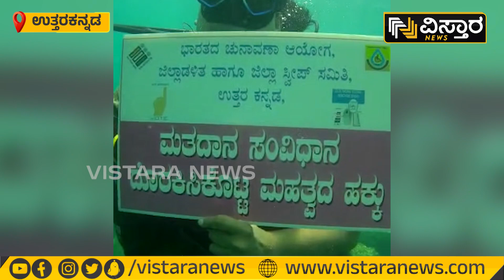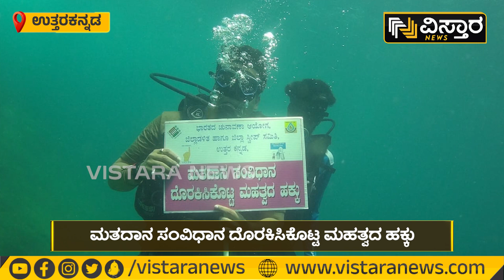ಮತದಾನ ಸಂವಿಧಾನ ದೊರಕಿಸಿಕೊಟ್ಟ ಮಹತ್ವದ ಹಕ್ಕು.. | Voting awareness In Sea | Vistara News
ಸ್ಕೂಬಾ ಡೈವಿಂಗ್ ಅಡ್ವೆಂಚರ್ ಸಹಯೋಗದಲ್ಲಿ ಉತ್ತರಕನ್ನಡ ಜಿಲ್ಲೆಯ ಭಟ್ಕಳ ತಾಲ್ಲೂಕು ಪಂಚಾಯತಿ ವತಿಯಿಂದ ಕಡಲಾಳದಲ್ಲಿ ವಿನೂತನವಾಗಿ ಮತದಾನ ಜಾಗೃತಿ ಮೂಡಿಸಲಾಯಿತು.